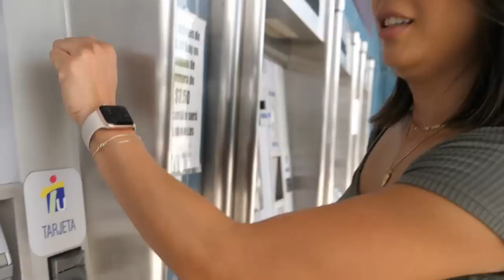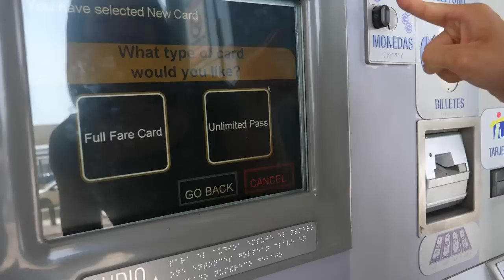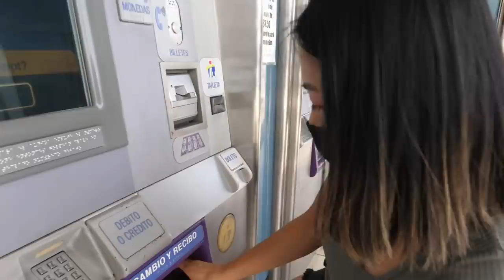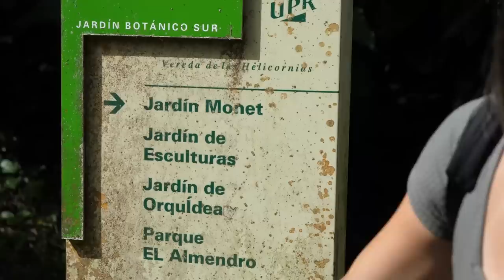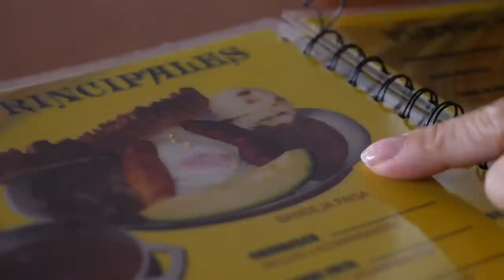Puerto Rico tiene un tren que nadie usa 😕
Bienvenidos a mi vida en Puerto Rico! después de vivir en New York por 15 años y dependiendo del tren como mi único medio de transporte, tengo curiosidad por ver como es el tren urbano de Puerto Rico 🤭